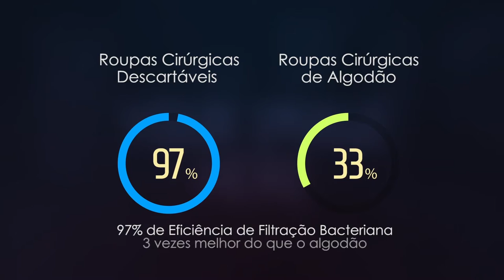Berry Healthcare Portuguese